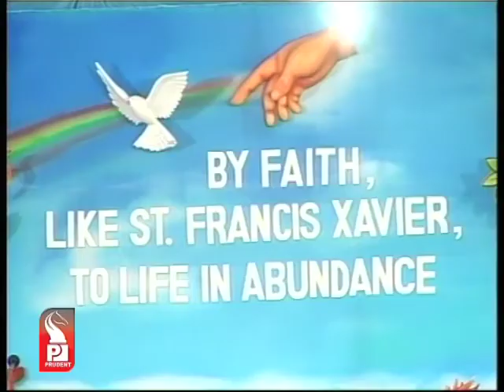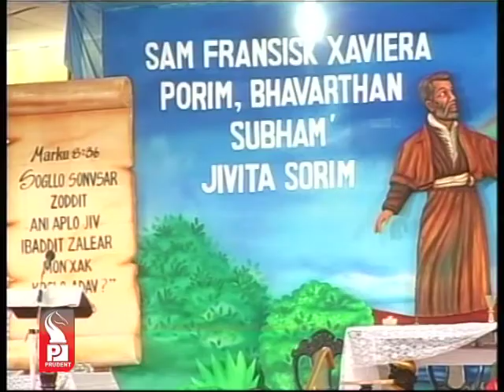Prudent Media St. Francis Xavier Novena_24 Nov 12 Part 4